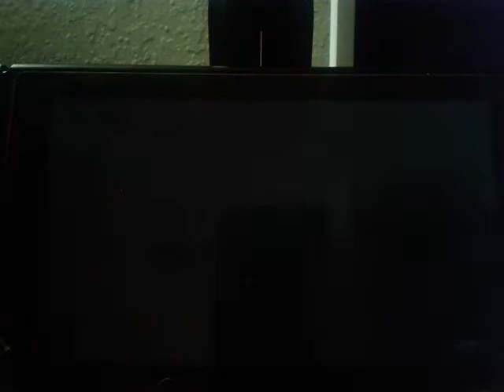Let's play super mario bros u deluxe part 4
I want give thank friends and subscribers keep epicness like falling star 🌠 this friday going be live stream metro exodus if new my channel don't forget to subscribed turn on notification 🔔 follow me on twitter